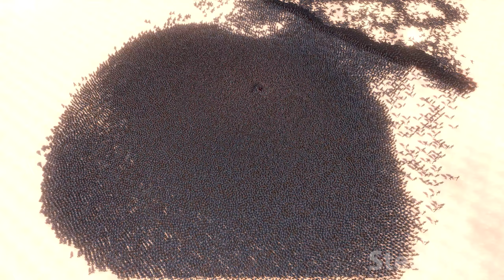Venom Team Rescue Spiderman Stuck Among Zombies - Ultimate Epic Battle Simulator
Venom Team Rescue Spiderman Stuck Among Zombies - Ultimate Epic Battle Simulator | Steel Helm